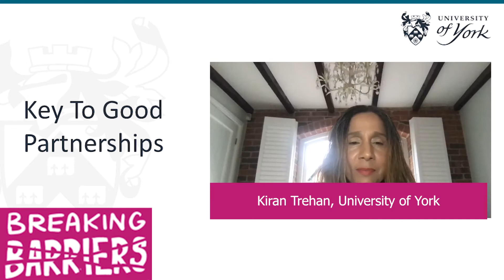Key To Good Partnerships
Breaking Down the Barriers.
Part of the ESRC Festival of Social Sciences 2020.
Panel members discuss the key elements to developing positive and good partnerships.